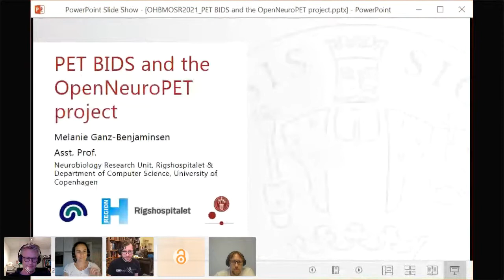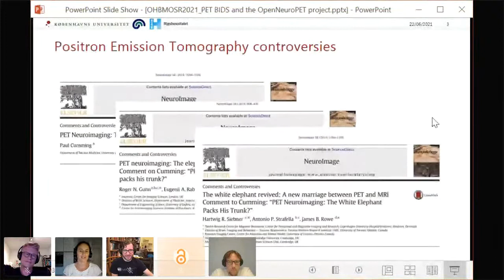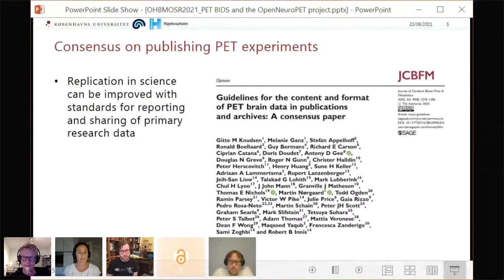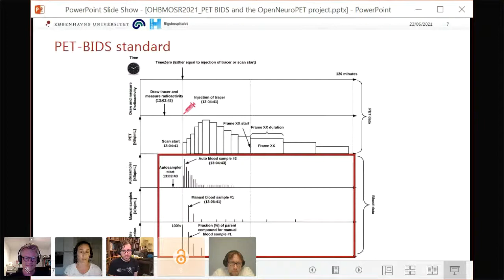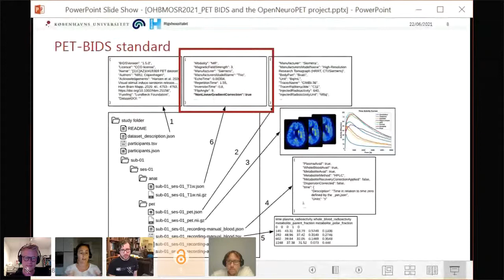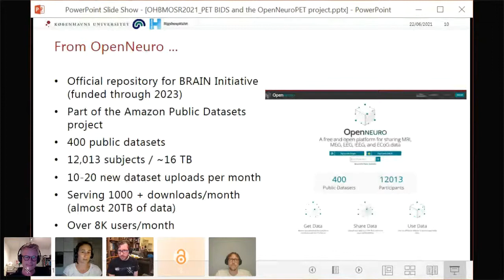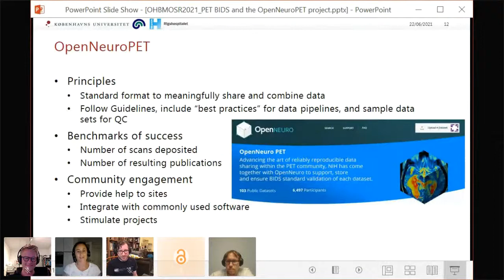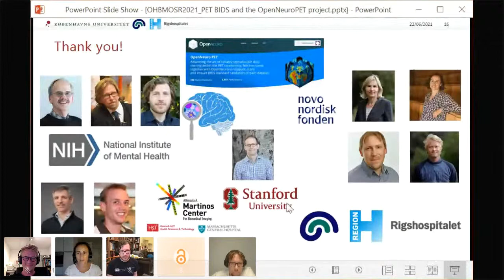OHBM OSR 2021 Emergent Session: PET BIDS and the OpenNeuroPET project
OSR Emergents
Melanie Ganz, Cyril Pernet & Martin Noergaard